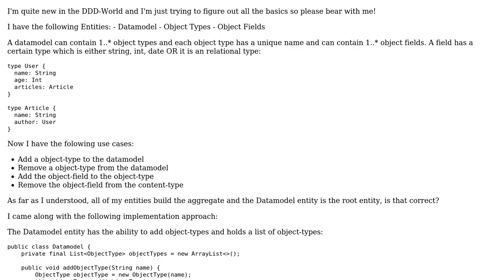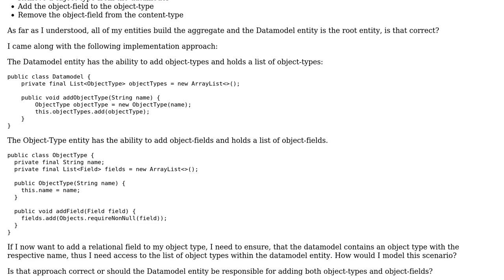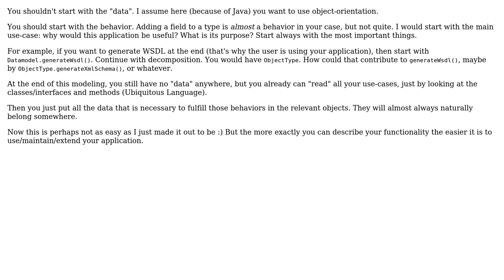Software Engineering: Applying Domain Driven Design - Model/Implementation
With thanks & praise to God, and with thanks to the many people who have made this project possible! | Content (except music & images) licensed under CC BY-SA | Music | Images & others | With thanks to user w0wka91 user Robert Brautigam and the Stack Exchange Network Trademarks are property of their respective owners. You are responsible for your own actions.